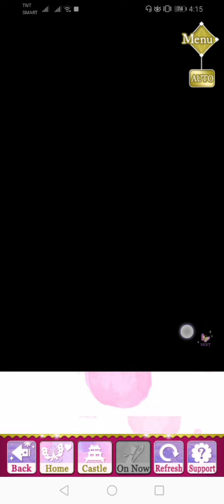SLBP Event Story - Hideyoshi - Love as Sweet as a Fevered Kiss ( Epilogue )